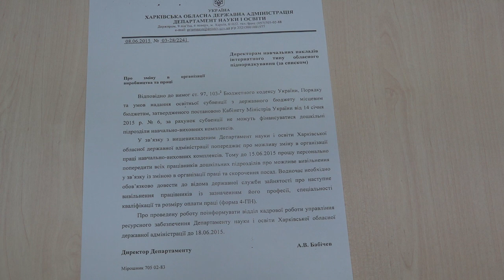18.06.2015, Харьков, пресс-конференция о возможном закрытии подразделения для незрячих малышей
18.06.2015 в 11:00, Харьков, пресс-конференция о возможном закрытии подразделения для малышей с тяжелыми нарушениями зрения

11:00 — пресс-конференция, посвященная анонсированному закрытию в Харькове единственного в Восточной Украине дошкольного подразделения для малышей с тяжелыми нарушениями зрения.

Тифлопедагоги и учителя специализированного учебно-воспитательного комплекса им. Короленко получили от департамента науки и образования Харьковской облгосадминистрации письмо о возможных изменениях организации труда в учебно-воспитательных комплексах, что приведет к закрытию дошкольных детских групп. В результате реорганизации УВК слепые дети могут остаться без специального обучения и подготовки к школе.

Спикеры:
Елена Замета — мама воспитанника
Мария Сушко — мама воспитанника
Татьяна Гирява — тифлопедагог
Татьяна Костина —   выпускница детского сада и гимназии для незрячих УВК им. Короленко
Елена Ковтун — выпускница детского сада и гимназии для незрячих УВК им. Короленко, победительница телешоу «Україна має талант»

Уважаемые коллеги! Просим обратить внимание на то, что Харьковский кризисный инфоцентр на сайте civilforum.com.ua будет транслировать стрим пресс-конференции, которая состоится по адресу: ул. Иванова, 7/9, 1-й этаж (бизнес-центр «Параллель», напротив тыльной стороны ХОГА). Свои вопросы в прямом эфире вы можете задать по скайп nakipelo.tv
Дополнительная информация по телефонам: